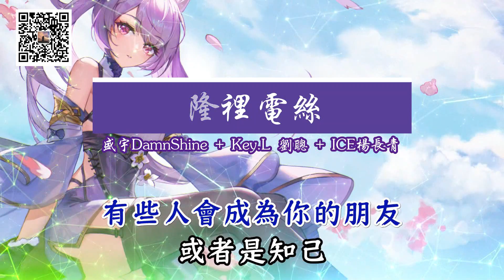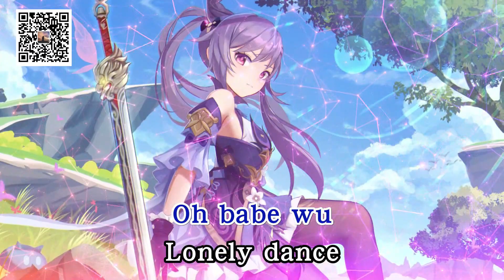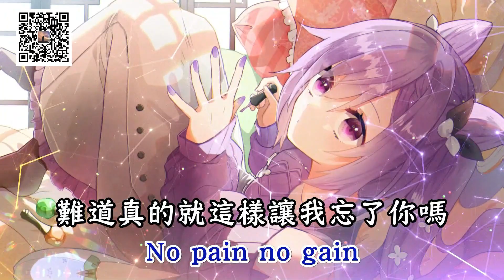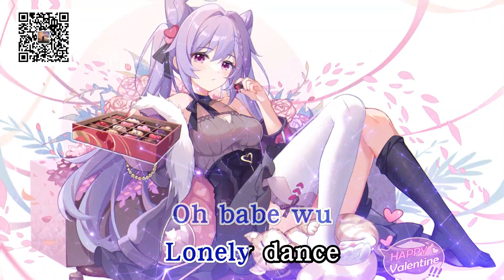隆里电丝 - 盛宇DamnShine+KEY L刘聪+ICE杨长青【备有伴奏】